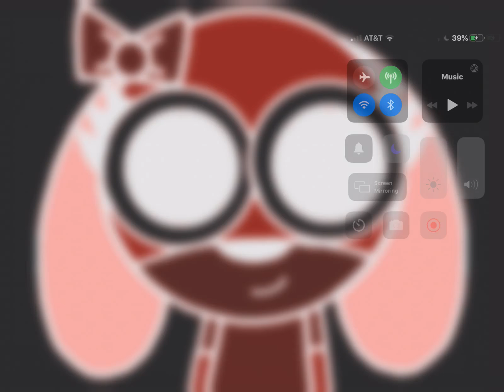Amnesia Victoria voice for Sarah split 16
Amnesia Victoria is a new villain in the banana splits